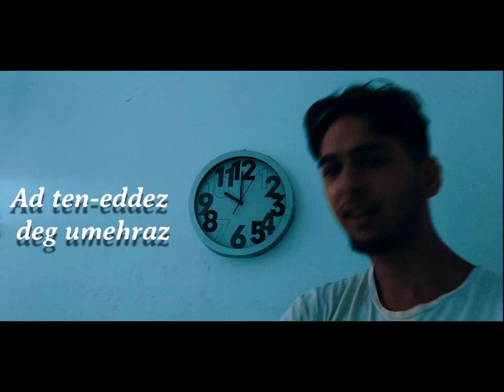Abdessah clip officiel '' Tamurt Iɣeblan '' 2024